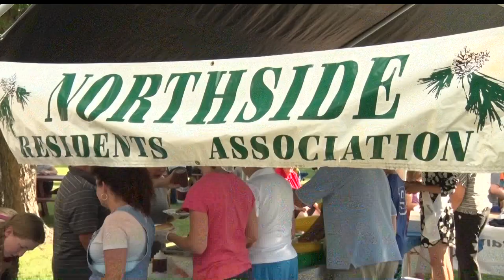Brainerd's Block Party Celebrates a Sense of Community